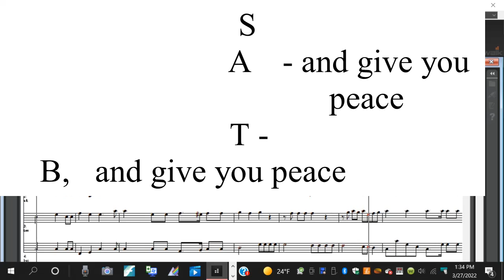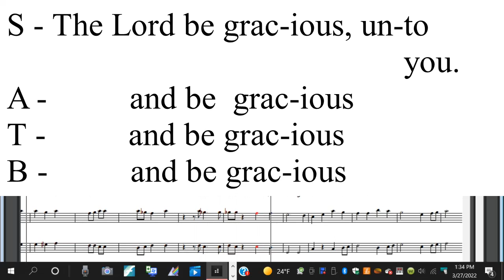The-Lord-Bless-You-and-keep-you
Hymn sing-a-long
Get th world singing